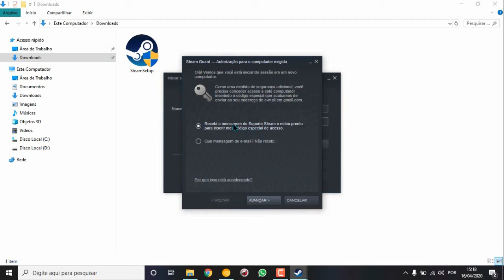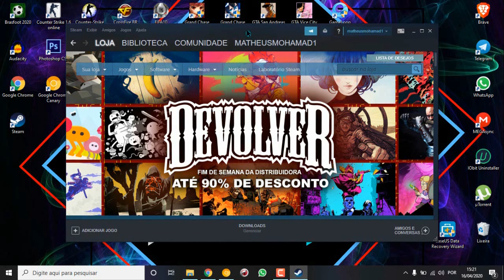Como baixar e instalar STEAM no seu PC (RÁPIDO E FÁCIL)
Como baixar e instalar STEAM corretamente!